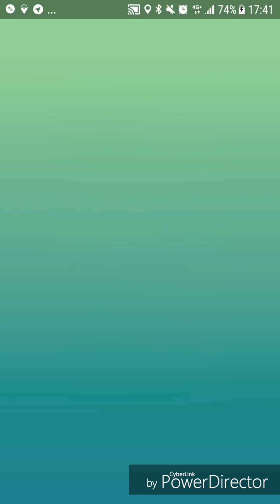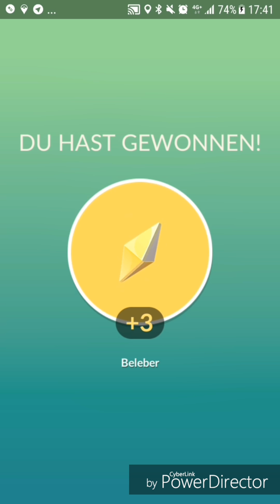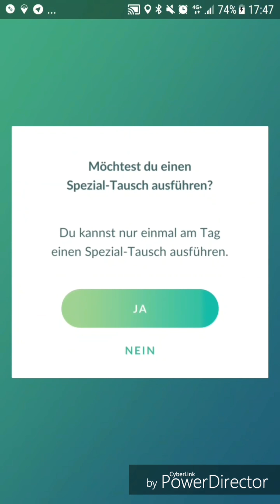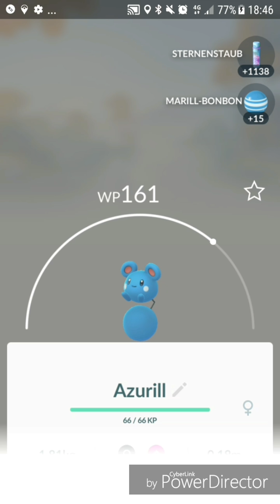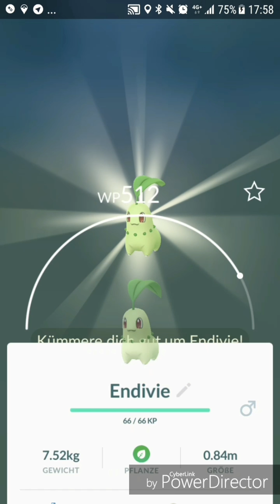2 x Mewtu mit Wetterboost + CentrO Oberhausen Community Day - Pokémon GO deutsch